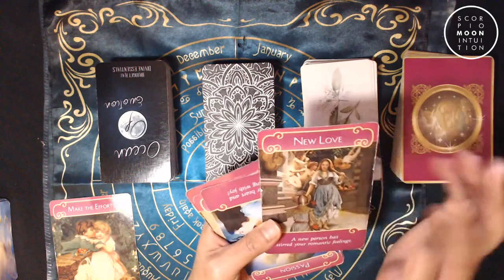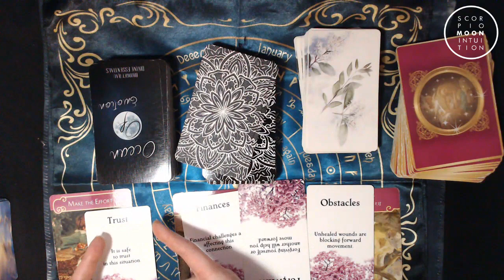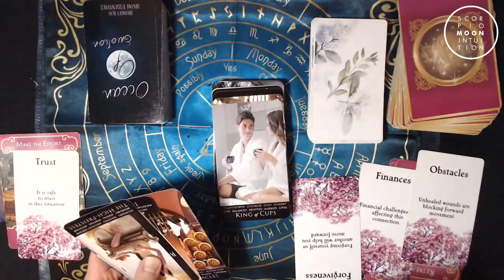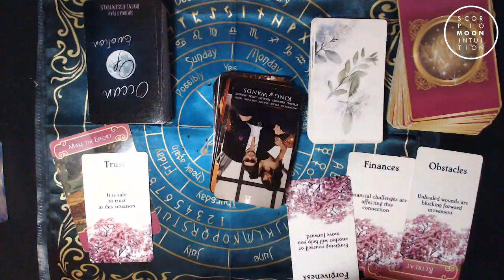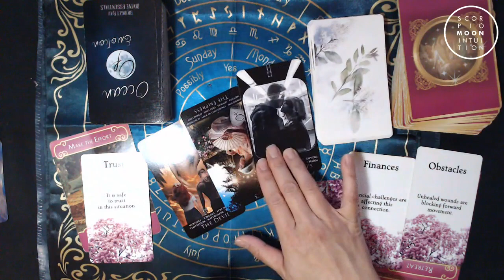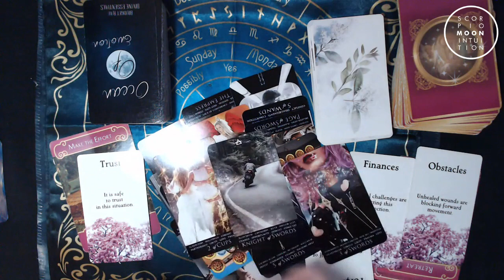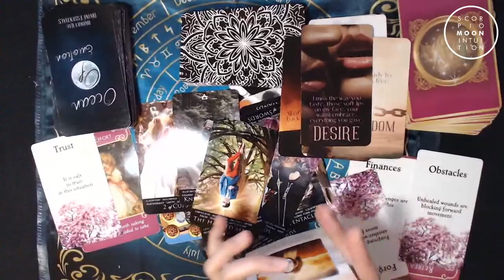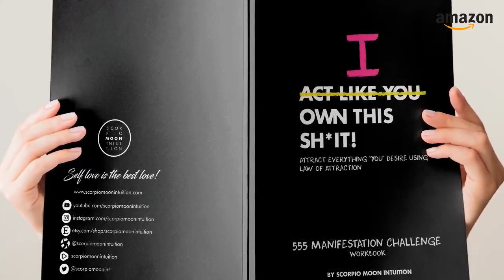Capricorn♑ PAST LOVE is TRUELY ready to MAKE THE EFFORT! All they need is to TRUST it will work out.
For meditation videos, chakra clearing, and more.

Bath Salts - New/Full Moon Spiritual Bath for Clearing Energy

Capricorn, there is a past love who is about ready to make the effort to contact you. All they need to do is trust in themselves that they deserve to be with you, hold you, kiss you, and spend the rest of your life with you. They desire to be with you so much but the problem here is they have unhealed wounds that are blocking them from moving forward. If they can overcome feelings of lack and unworthiness you both can be together and happy once more. The person has freed themselves if there was a karmic situation involved, for others they are ready to free themselves from others or mentally if they were holding on to thoughts preventing them from communicating to you. I did see they have some rage in regards to their feelings towards you but this isn't because of you, it was something they held onto in their past that makes them feel this way and it is time to release this wound so that they will be happy and enjoy their life once again. There is nothing you need to do, this person is the one who should be making their approach to you. For the full message watch the reading over on YouTube.